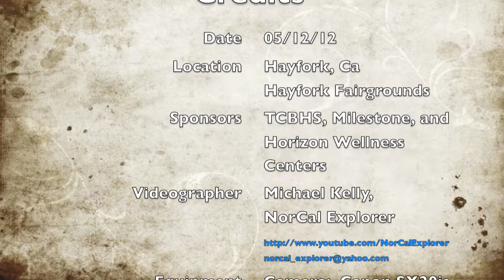Native Americans in Trinity County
Special event at the Trinity county fair grounds in Hayfork, CA.